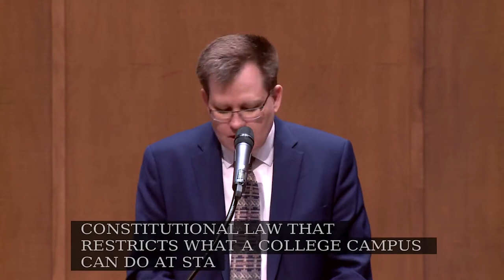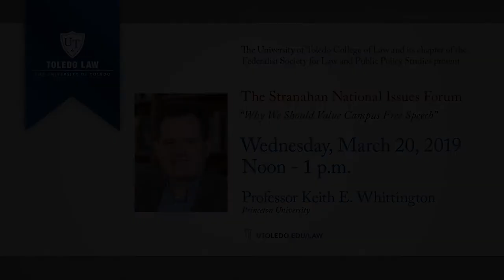Keith Whittington "Why We Should Value Campus Free Speech"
Professor Keith E. Whittington speaks on the importance of free speech at universities as argued in his award-winning recent book, Speak Freely: Why Universities Must Defend Free Speech. Presented at The University of Toledo College of Law on Wednesday, March 20, 2019